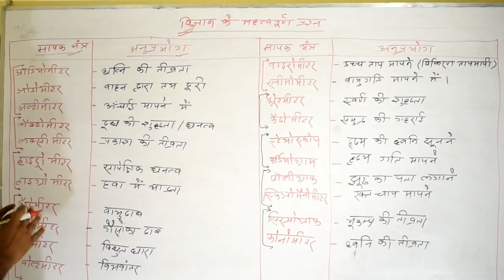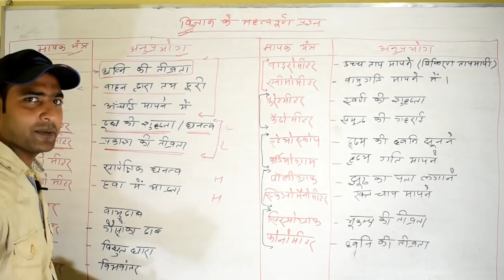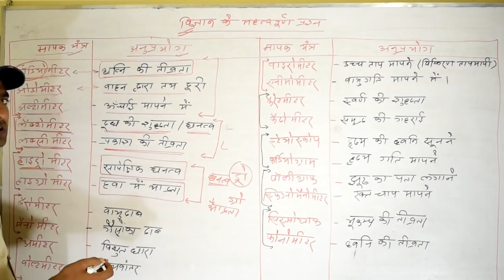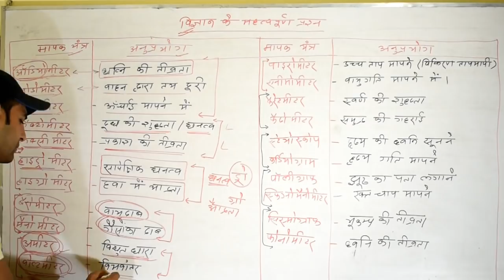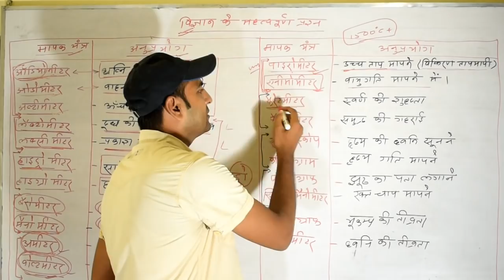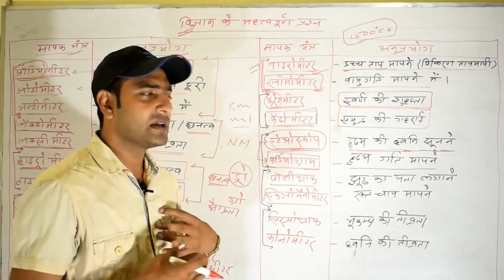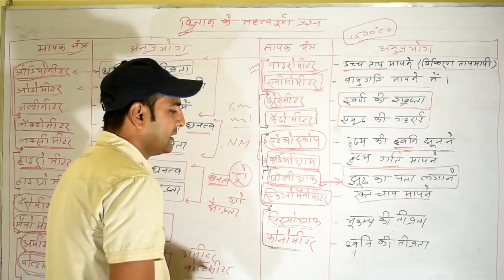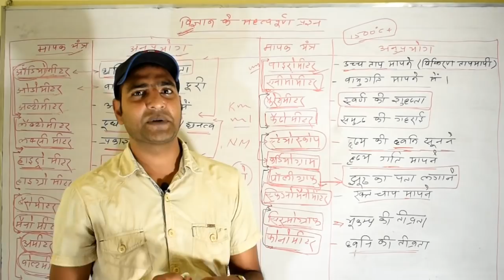Science महत्वपूर्ण प्रश्न भाग 1